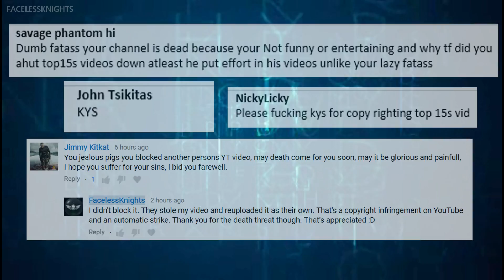TOP 15 KYS Moments in Video Games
TOP 15s steals my video and suddenly i'm getting comments saying KYS... Please. Don't they realise i've been doing that for years already?